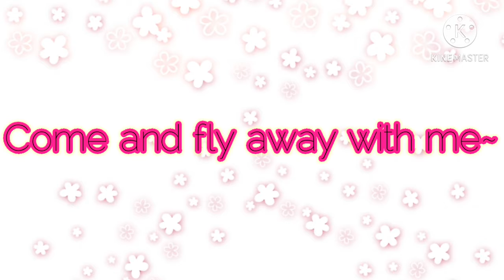•Fly away with me• meme| good editing? Not tweening ik TwT| Enjoy dis trash TvT